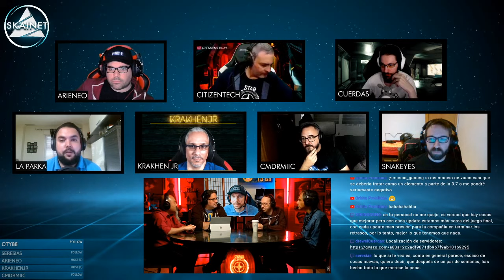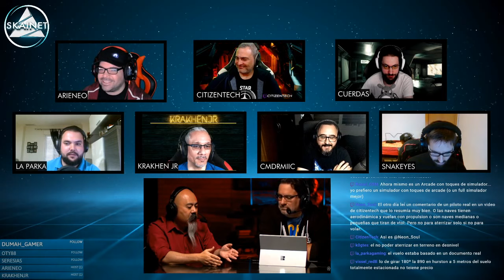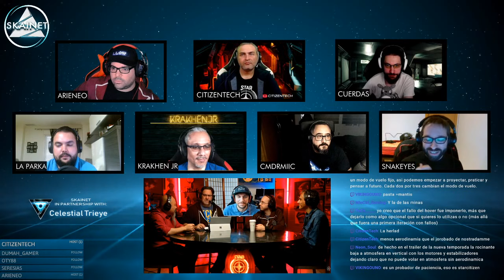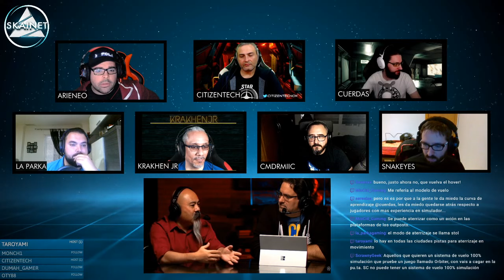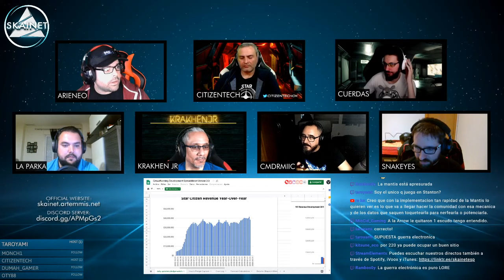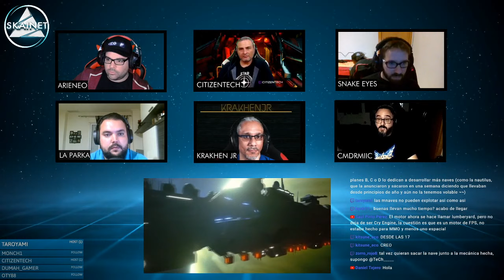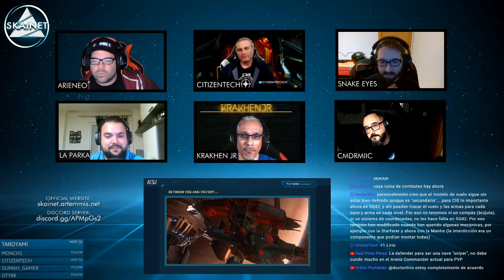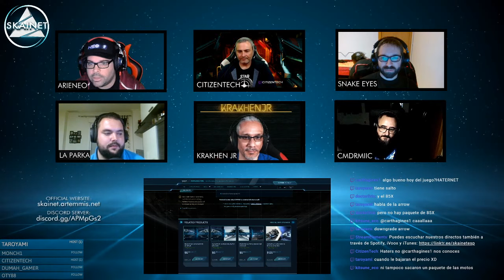SKAINET - PODCAST 17: Proximity Assist vs Hover Mode + Resumen financiero CIG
Episodio Emitido: 13/10/2019 | EN VIVO!

Temas: Experiencia en 3.7, Proximity Assist y Hover Mode, Estado Financiero, Mantis, Defender, Nuevo Merchandise

Somos Skainet: El primer grupo de streamers y creadores de contenido de diversos países hispanos, donde nos reunimos para crear eventos, concursos, sorteos, compartir material creativo de la comunidad habla hispana y a veces debatir y conversar noticias y novedades de Star Citizen!

Además de iVoox y Apple Podcasts (iTunes).

Trabajamos muy cerca con varias organizaciones de la comunidad y personajes de la comunidad hispana e internacional de Star Citizen

Skainet es el hogar de Los 50 de Roberts y los Red Days. Y nuestro mayor objetivo es dar a conocer a la comunidad y el contenido creado por todos los hispano hablantes!